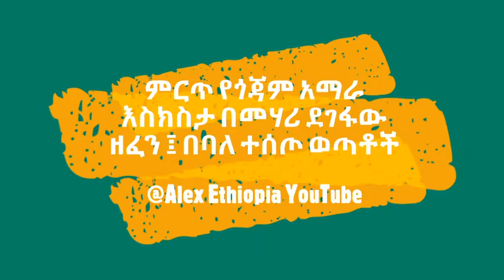Gojam Amhara Eskista by Talanted youth//ውብ የጎጃም አማራ እስክስታ በወጣቶች ሰርግ ላይ በመሃሪ ደገፋው ዘፈን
ውብ የጎጃም አማራ ባህላዊ እስክስታ በመሃሪ ደገፋው ዘፈን Beautiful dancing practiced in the Gojjam Amhara area by Mahire Degefaw Music